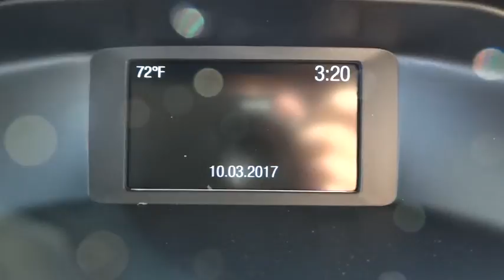2017 Ford Focus Salt Lake City, Murray, South Jordan, West Valley City, West Jordan, UT 41353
2017 Ford Focus

This 2017 Ford Focus SE Hatch is offered to you for sale by LHM Super Ford SFO.This Ford includes:* MAGNETIC METALLIC* TRANSMISSION: 6-SPEED POWERSHIFT AUTOMATIC (STD)  * Transmission w/Dual Shift Mode  * A/T  * 6-Speed A/T* 50-STATE EMISSIONS SYSTEM* ENGINE: 2.0L  * 4 Cylinder Engine  * Flex Fuel Capability* EQUIPMENT GROUP 200A*Note - For third party subscriptions or services, please contact the dealer for more information.*Stylish and fuel efficient. It's the perfect vehicle for keeping your fuel costs down and your driving enjoying up.More information about the 2017 Ford Focus:The Ford Focus is a small car that offers a number of features otherwise seen in larger or more luxurious vehicles. For instance, the Focus is the first vehicle in its class to offer Active Park Assist, which can actually guide and steer the car into a parking space if the driver moderates speed with the brake. It's also the first small car to offer Ford's MyFord Touch system, which relies on a sophisticated touch-screen system and has advanced voice-command features and can even provide Wi-Fi for the car and the area surrounding. Technology aside, the new Focus stands out from the class for its excellent handling and poise, sporty driving feel and impressive fuel economy.This model sets itself apart with fully electric variant available, strong value even in base trim, low price of entry, and Wide range of configurations from fuel efficient to high performance